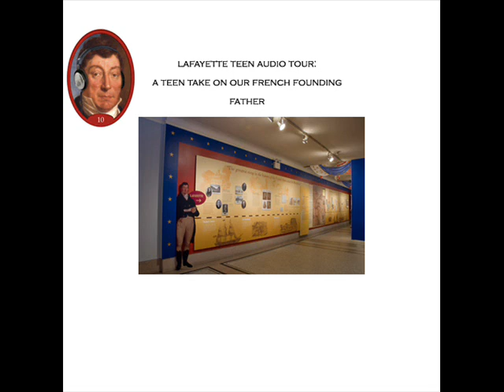Stop 13: Take a Carriage Ride With the Marquis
Lafayette Teen Audio Tour:
A Teen Take on our French Founding Father

To help young people get excited about the Marquis de Lafayette, New-York Historical Society high school interns have helped create a teen audio tour for the exhibition French Founding Father: Lafayette's Return to Washington's America. Our high school interns assisted in the selection of objects to include, co-wrote several stops and voiced many of the parts during recording. From tongue-in-cheek red carpet commentary to amusing historical reenactments, the audio tour provides a fun way to learn about one of America's lesser-known founding fathers.